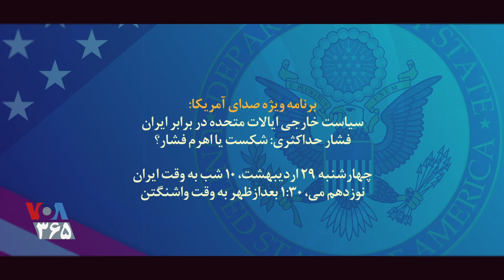برنامه ویژه: سیاست خارجی ایالات متحده در برابر ایران؛ فشار ح ...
برنامه ویژه: سیاست خارجی ایالات متحده در برابر ایران؛ فشار حداکثری: شکست یا اهرم فشار؟